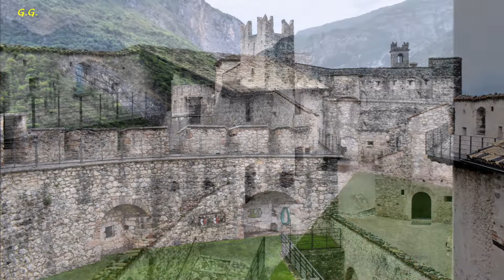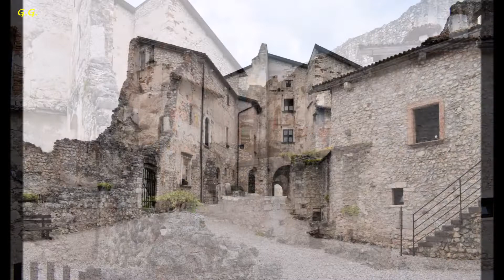Castel Beseno (Besenello - TN)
Costruito sul dosso che domina le valli dell’Adige e del Rio Cavallo, il castello è, con oltre 16.000 metri quadri di superficie, il più vasto complesso fortificato del Trentino.
Di origini medioevali, già feudo dei Da Beseno e quindi dei Castelbarco, fu rinnovato agli inizi del Cinquecento dalla famiglia Trapp, assumendo l’attuale aspetto di una fortezza rinascimentale, caratterizzata da strutture adatte all’impiego di armi da fuoco.
Nel 1972 le sue imponenti rovine furono donate dai Conti Trapp alla Provincia autonoma di Trento, che ne avviò un impegnativo restauro.
Sede museale distaccata del museo “Castello del Buonconsiglio, monumenti e collezioni provinciali”, il castello è aperto al pubblico dal 1988.